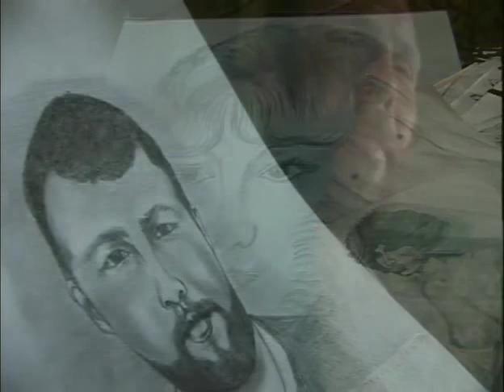fucking good KAMCHATKA – kurva jó (Hungarian Edition)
Hallo lieber Jürg,
habe mir Deinen Kamtschatka-Film angeschaut. Sehr gut die Geschichte rund um die Fischer, sehr emotional mit den Zeichnungen am Schluß vertieft.
Außerordentlich gut die Musik.
Wolfgang

Synopsis
1000 miles from Kamchatsky-Petropavlovsk in the deep forest of Kamchatka and 120 Miles away from Esso, the next village, we meet Ivan and Dima, two poachers in their little hut. They take us fishing. Nothing is planned, no situation arranged, no questions asked. Jürg and Yuri are uninvited passers-by. The Moskitos cleary draw the line.
The social situation offers a rare glimpse into the lifes of men that have run away from prison in Petropavlovsk. 24 hours are just about enough to survive for one day. The struggle for daily survival is part of their pride and strenght. But their is another side to isolation. The butterfly and the portraits of Faina create a level of sensitivity of another world and show that culture has a life and an existence, even when circumstances are less than favorable. Faina is a special character. Her self-pride makes her – and us – believe that their could be a new beginning at any moment, if..

Shot on site in Krapivnaya, Region Bistritsky, Kamchatka, Russia

DaVaz productions
director: JÜRG DA VAZ
editing: ZOLT BENEDEK
editing: JÜRG DA VAZ
camera 1: JÜRG DA VAZ
camera 2: YURI BURAK
sound mix: BELA ZSEBENY
remix: ZSOLT BENEDEK
remix: JÜRG DA VAZ
translation: ZOLT BENEDEK
driver: SERGEJ KLYUKIN
aknowledgements: PEOPLE OF KRAPIVNAYA
aknowledgements: LUDMILLA OSIPENKO
aknowledgements: SERGEJ KHUBUNAYA
aknowledgements: WOLFGANG MERTIN
aknowledgements: PETER HAILER
aknowledgements: ANDRAS PAP
aknowledgements: URSULA DAVATZ